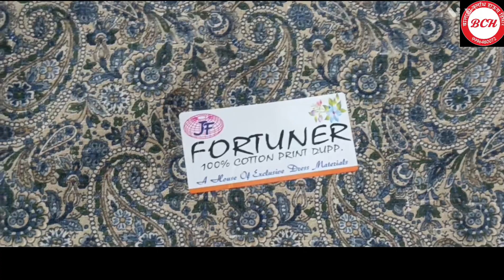💐गर्मियों के धमाकेदार सूट💐 Viral printed suit💃 @BalajiClothHouseHisar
fancy dress
jamaa printed suit
fancy ladies suits
cotton suit
@LShokeen Films   @DAHIYA FILMS    @Papal Rapria sangwan    @Dude Perfect  @HARYANVI FOLK  @Rakhi Lohchab Vlogs   @Delhi Ncr@LalitShokeenFilms  @ParmishVermaFilms
@Aamchi Mumbai
लुधियाना होलसेल मार्केट लेडीज
hisar market suit
अलवर लेडीज सूट
ऑल ओवर सूट
wholesales fancy dress
Rohtak wholesale market
Delhi suits
Surat Fancy dress
surat factory
surat textile
surat suit wholesale
chandani chowk wholesale market
delhi wholesale suit market
ludhiana wholesale market
ludhiana ladies suit wholesale
Tejoo suits
Maslin Suits
crepe suit
Party wear crepe suit
Party wear Maslin Suits
party wear girlish Punjabi suit
party wear cotton fabric